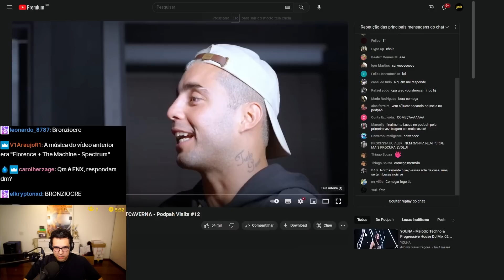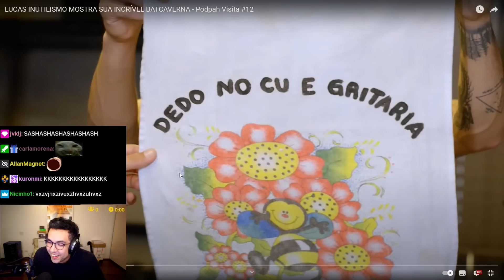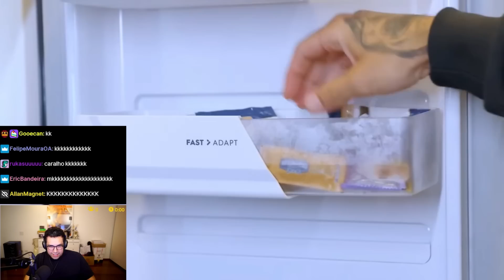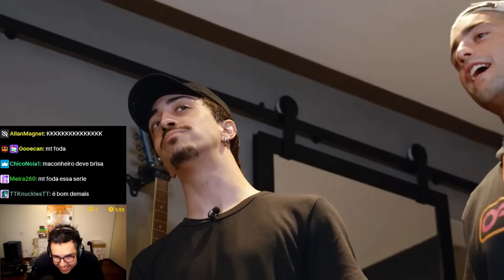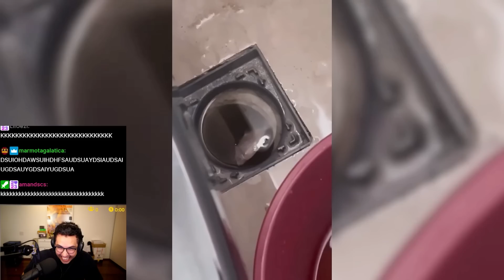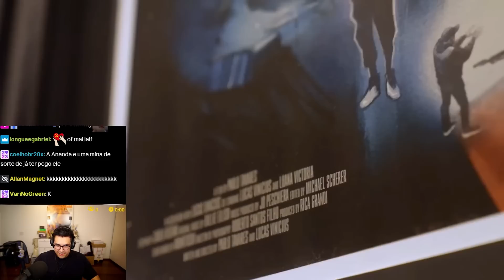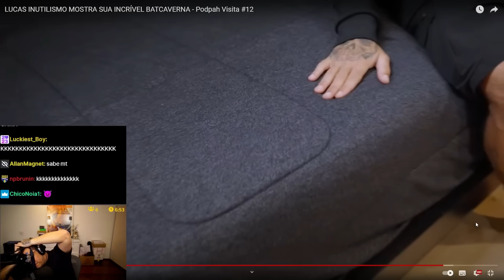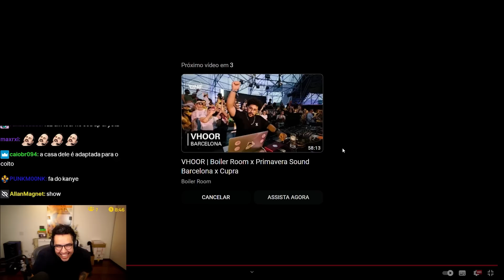YETZ REAGE: O APARTAMENTO DO LUCAS INUTILISMO, COM PEDRO SCOOBY - PODPAH VISITA